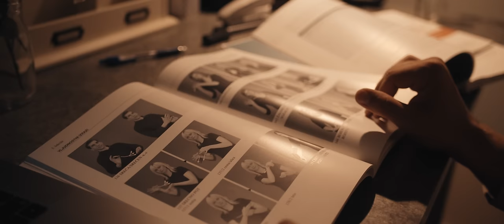Nina Pušlar - Tople oči (Official video)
➡ Tople oči v živo!
📍   11. 10. Maribor / Rožmarin 🎫 eventim.si
📍   18. 10. Postojna / Šotor PTC Primorka  🎫 eventim.si
📍   19. 10. Kobarid / Ralley Soča Valley
📍   30. 11. Celje / dvorana Golovec / Nina Pušlar Show 🎫 eventim.si

Produkcija: RoxPro Production
Režiser: Rok Maver
Direktor fotografije: Andrej Kokalj
MUA: Špela Podlipnik
Igralec: Miha Rodman
Igralka: Lea Cok
Tolmačenje znakovnega jezika: Špela Uršič Andres
Violončelo: Peter Kaiser

Nina
MUA: Maja Šušnjara Gabor
Frizura: Gašper Sedminek
Stajling: Nina Šušnjara

Glasba: Maj Vlašič, Matjaž Vlašič
Besedilo: Urša Vlašič
Aranžma: Miha Gorše

Bobni: Dorian Granda
Bas: Jernej Kržič
El. kitara: Tadej Košir
Klaviature, ak. kitara: Miha Gorše
Violončelo: Daniel Frankhuizen

Produkcija, mix: Miha Gorše, Jernej Kržič
Mastering: Metod Komatar

Studio Bunker, studio Penrose
Maj / Junij 2021

Posebna zahvala: Posavski muzej Brežice, Sonja Trobec

Pesem in videospot Tople oči sta nastala v sodelovanju z Zvezo društev gluhih in naglušnih Slovenije ob vpisu znakovnega jezika v USTAVO RS. Hvala, ker ste me sprejeli in mi od blizu pokazali vaš svet. Tako veliko se da povedati tudi brez besed.

Producent: MV Musicland d.o.o.